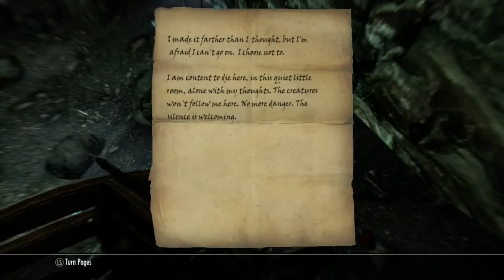The Elder Scrolls V: Skyrim Playthrough | Part 208